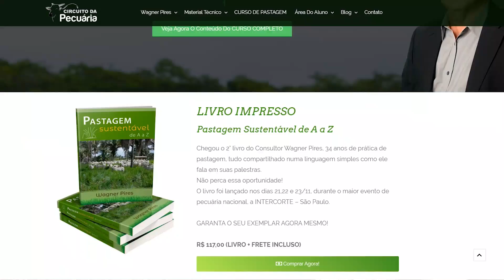Semente no pó dá “pano pra manga”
No novo episódio de Wagner Pires, o consultor  volta ao tema do plantio na várzea, mais especialmente durante o período da seca, antes do começo da chuvarada. Pires lembra que a semente é um ser vivo, e pra que ela germine precisa de temperatura, de umidade, e de oxigênio. Confira as recomendações do especialista, porque o tema é quente